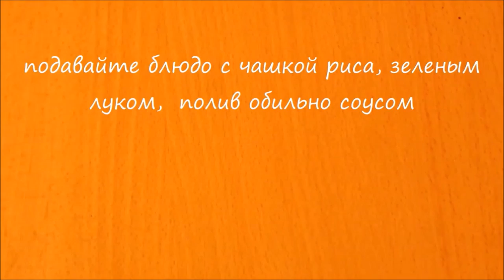Ароматная чашка сочной строганной говядины с рисом. Японская кухня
GYUDON RECIPE - ароматная сочная строганная говядина с нежным луком подается чашкой риса и яйцом всмятку - это популярная быстрая,  очень вкусная еда в Японии.
Рецепт простой, быстрый и легкий.